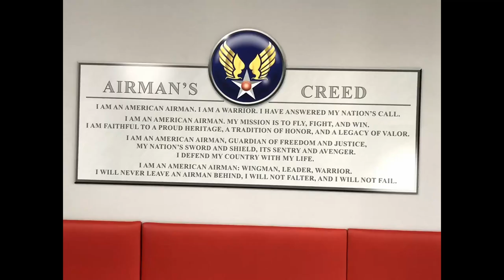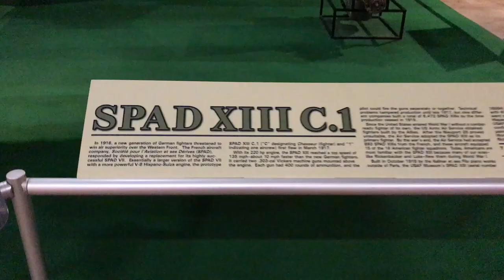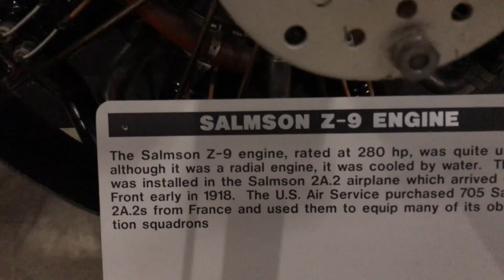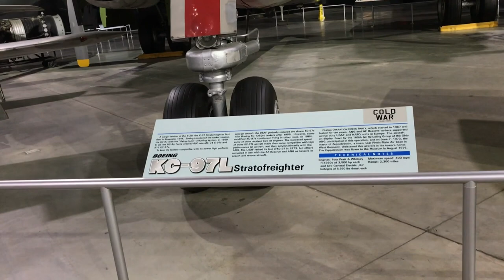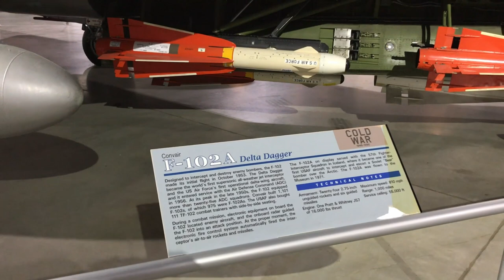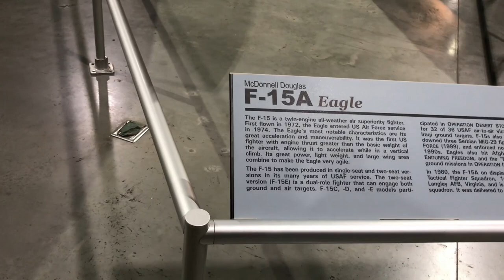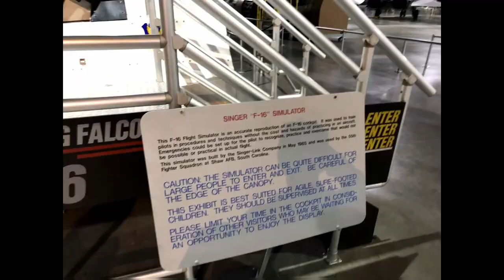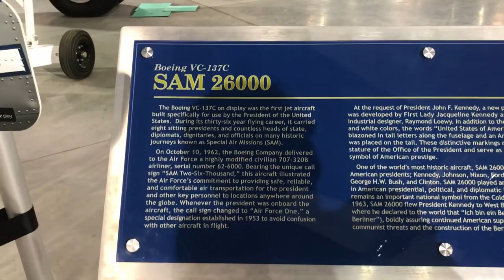NATIONAL MUSEUM OF THE US AIR FORCE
We spent most of our time in the WWI section and Cold War sections. (my wife found the Lafayette Escadrille fighter.  We had just watched Fly Boys.)   The large jet at the end is the XB-70 Valkyrie. The museum just celebrated 50 years since it was delivered to the museum.  It was suppose to be the first super sonic Mach 3 nuclear bomber but had lots of issues and was deemed a too complicated design.  The technology they learned from it went into many future
super sonic designs.  There were only two and the first one collided with an F-104 escort jet.

I definitely want to check out the WWII section on the next trip.